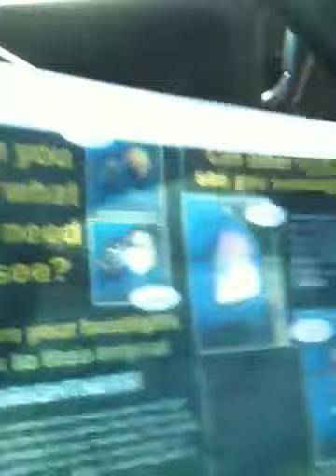David lamb the boss in az baby!!!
Gypsy lambs gypsy hot truck lol hot girls XxtanyalambxX Pomona lvlambgirls